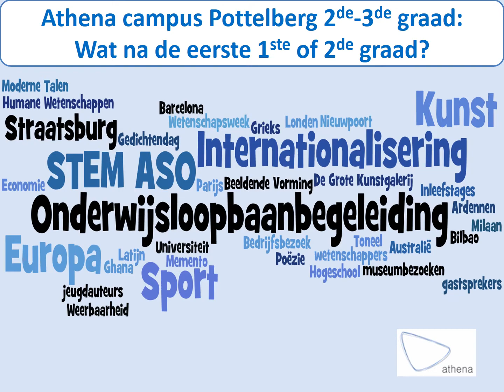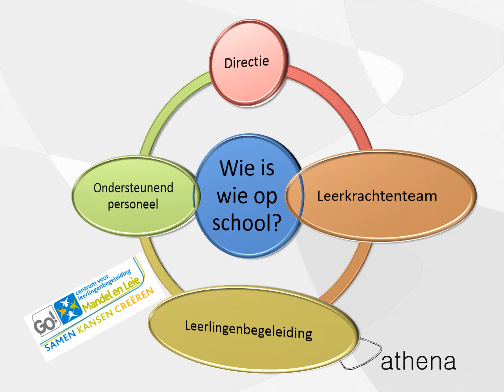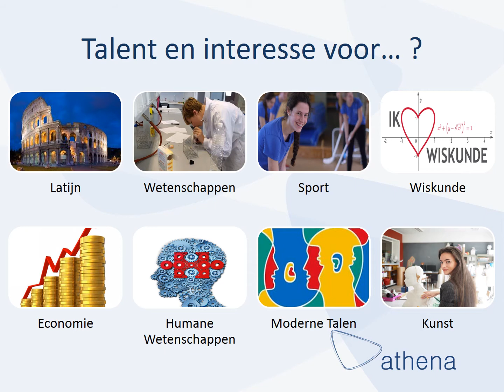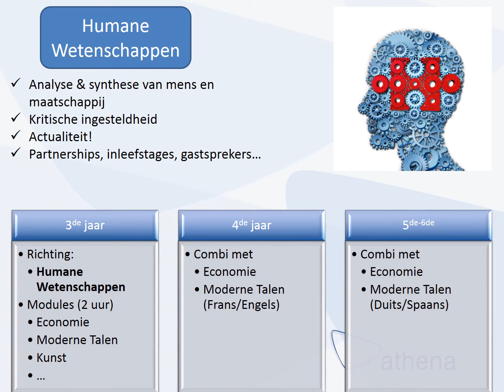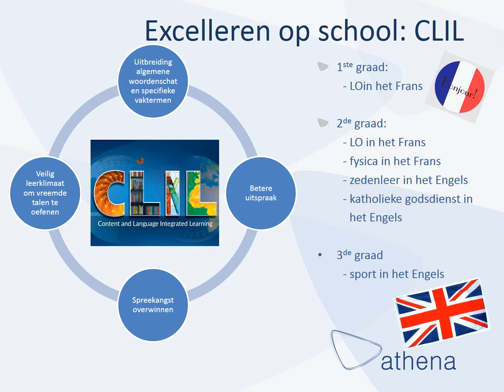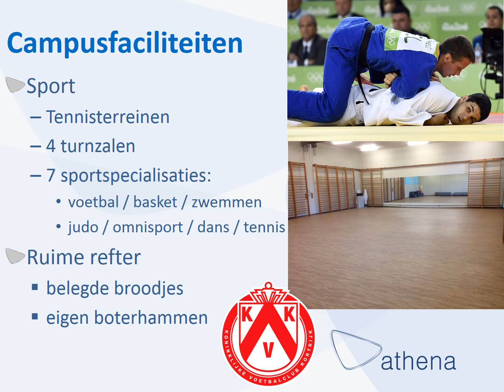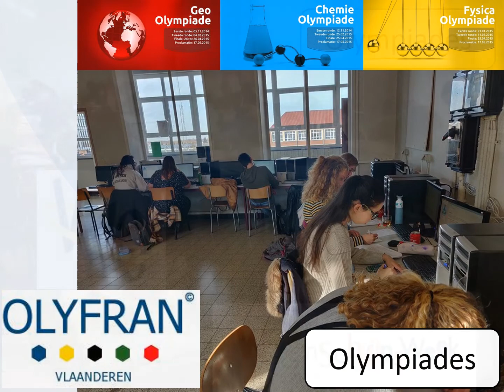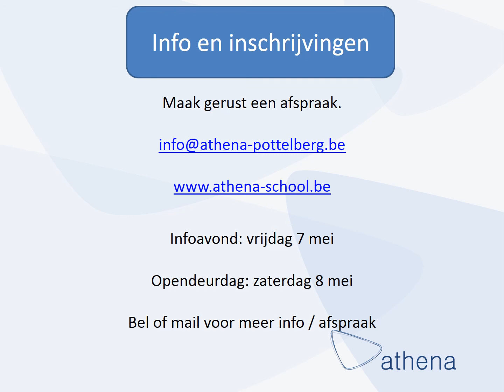Presentatie Infoavond 2de 3de graad - Athena campus Pottelberg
(Maart 2021)